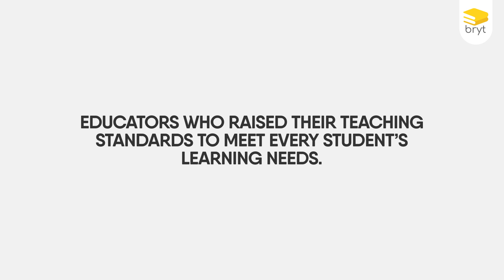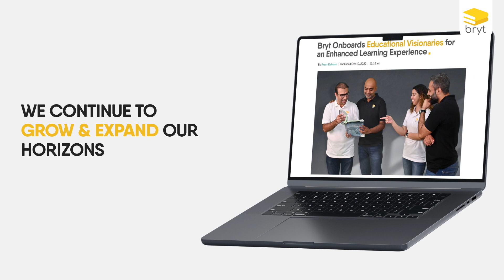Bryt's First Anniversary | Learn with Bryt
This month marks the first anniversary of Bryt, and we want to look back at the last twelve months of impacting the lives of thousands of learners through our Experiential Digital Learning Space.

Over this year, we evolved and grew from milestone to milestone. Our key component to unlock and achieve true potential lies within our passionate team of inspiring instructors and people who are always curious and challenge the status quo.

Our journey to ensure that students keep learning has been nothing short of mesmerizing. It is the trust of learners and the unrelenting passion of our team that has fueled the dream to make learning more meaningful, engaging & effective.

Today we look back and celebrate the teams that we've built, the innovation we have brought about in education and the lives we've transformed of learners with our continuous dedication.

Take a closer look at our journey and the impact we have created along the way!